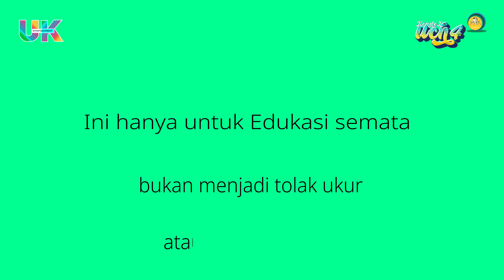uch4 - Testing "the legend" Boss distortions DS-1 for guitar [ bahasa indonesia ]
The Boss DS-1

album 's

and all digital platform